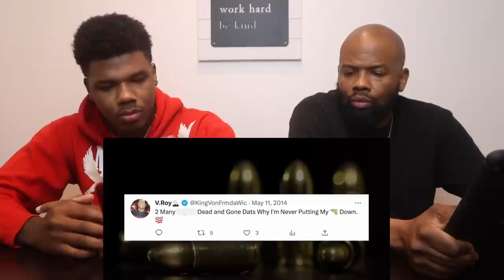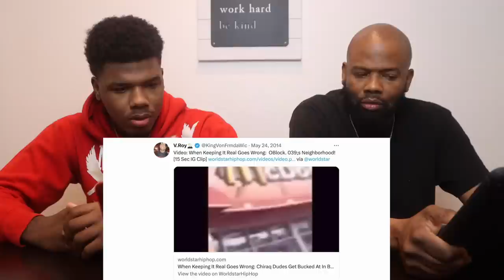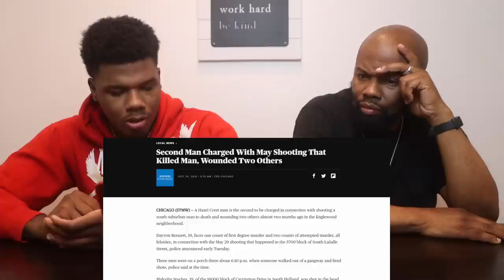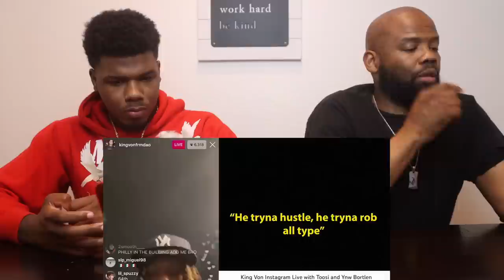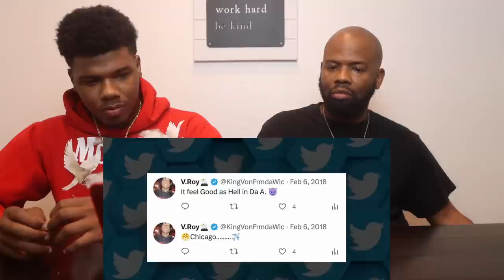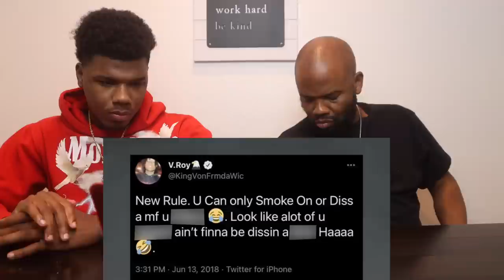HE KILLED HIS WITNESS! King Von: Rap's First Serial Killer | Part 3 | POPS REACTION!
LEAVE FEEDBACK✍️